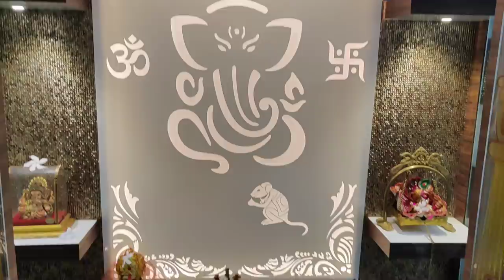Aisa Raha Mera Pehla Sawan somvar sasural Walo k sath/ pura plan chaupat Ho Gaya/ indian mom Kanchan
Buying Links :

👉I use mobile camera for vlogging 👇
👉I use tripod for vlogging 👇
👉I use Mop for cleaning 👇
👉 I use 3ltr nonstick cooker 👇
👉I use nonstick kadhai 👇
👉I use nonstick tawa 👇
👉 My washing machine 👇
👉I use tawa 👇
👉I use fry pan 👇
👉I use chapati plate 👇
👉 I use containers for fridge 👇
👉 my  steel dustbin 👇
👉  garbage bag for डस्टबिन👇
👉  glass container set 6 piece 👇